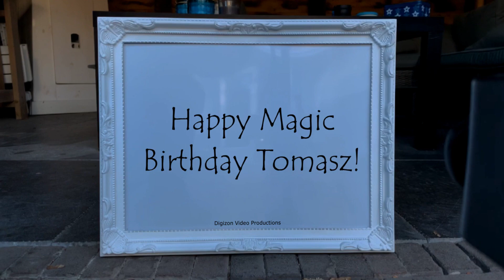Magic Birthday Tomasz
Happy magic birthday hands video for Tomasz.
"Growing old is mandatory; growing up is optional." - Chili Davis

HAPPY BIRTHDAY TOMASZ!!!
Have fun with this personal Tomasz video!

• The origin of Tomasz is Polish
• The meaning of Tomasz is Twin
• Tomasz is usually a male name